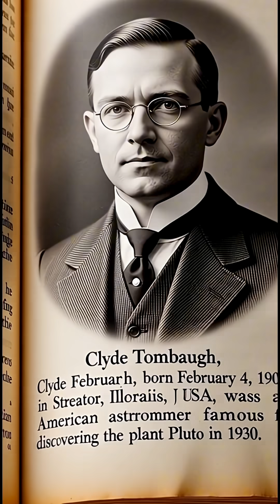PLUTO: Planet Mati yang Ternyata 'Hidup'? Fakta Mengerikan di Tata Surya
Misi Paling Emosional dalam Sejarah NASA

Di ujung terjauh tata surya yang gelap dan membeku, sebuah dunia misterius menunggu dalam diam. Untuk mengungkap wajah aslinya, NASA meluncurkan benda tercepat yang pernah dibuat oleh tangan manusia, melesat sendirian membawa muatan paling tak ternilai: abu jenazah sang penemu, Clyde Tombaugh. Sebuah misi "bunuh diri" melintasi miliaran kilometer ruang hampa demi satu kesempatan memotret wajah sang pengasingan.

Video ini menampilkan perjalanan epik dari Misi New Horizons sebuah dokudrama sinematik yang merangkum 85 tahun sejarah, sains, dan ironi yang memilukan. Saksikan bagaimana "Planet X" yang ditemukan oleh anak petani dan dinamai oleh gadis kecil 11 tahun, berubah dari titik pixel buram menjadi dunia megah yang memiliki gunung es, langit biru, dan jantung yang berdetak, tepat di saat dunia membuangnya dari daftar planet.

Pelajari: • Bagaimana abu jenazah Clyde Tombaugh "mengunjungi" planet temuannya setelah kematian • Fakta mengejutkan permukaan Pluto: Gunung api es dan lautan nitrogen • Kisah gadis kecil Venetia Burney yang memberi nama sang dewa kematian • Ironi pencabutan status planet di saat pesawat sedang dalam perjalanan